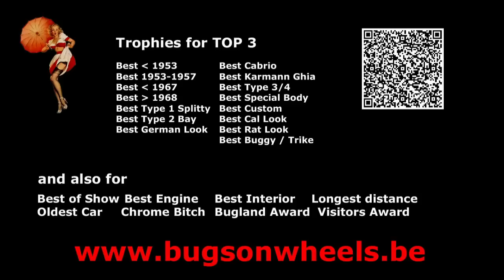BUGS ON WHEELS 2013 teaser-by-Bugland.Be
Teaser for the 1th 'Bugs On Wheels' Show @ Lubbeek upcoming 13 & 14 July 2013 !
If you like it, share it, ohterwise... just share it !
Many thx to the Koyle-crew for there cooperation.